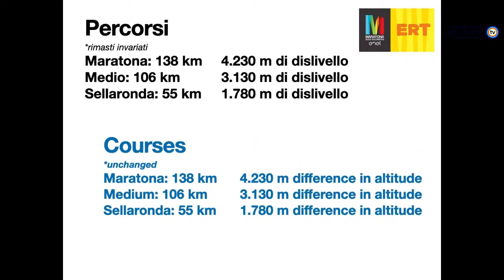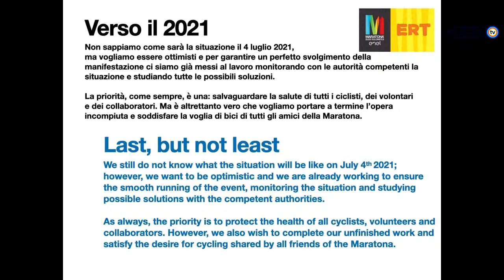Maratona delle Dolomiti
Spot di presentazione della Maratona delle Dolomiti. Lunedì 28 Giugno ore 21 imperdibile appuntamento su Asso Web Tv con il Commissario Marco Saligari con Silver per parlare della Maratona delle Dolomiti con un ospite interessante.